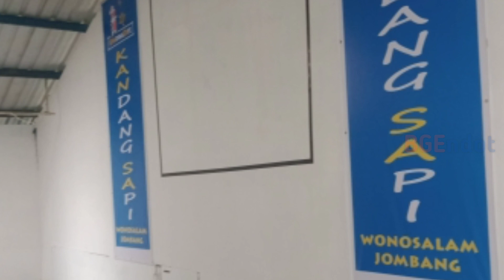Wisata Kandang Sapi Wonosalam Jombang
KANSA
Wisata Kandang Sapi Wonosalam Jombang Jawa timur
Wisata kandang sapi terletak di Jl. Anjasmoro Dsn Tukum, RT.06/RW.04, Notorejo Wonosalam Kabupaten Jombang Jawa Timur 61476.Wisata  yang mengedukasi peternakan sapi perah dan wahana permainan  waterpark